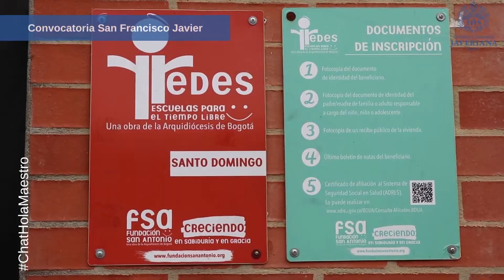Conoce el proyecto ChatHolaMaestro de la Convocatoria San Francisco Javier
La Oficina de Fomento de Responsabilidad Social Universitaria, nos comparte con alegría los 15 años de la Convocatoria San Francisco Javier por medio del reconocimiento de algunos de los proyectos que ha apoyado en este tiempo. En esta oportunidad nos presentan el proyecto ChatHolaMaestro, una iniciativa llevada a cabo por una profesora de la Facultad de Ciencias, la cual inicio en septiembre de 2021 en respuesta a necesidades en el aprendizaje escolar de niños y niñas en condiciones de vulnerabilidad social, descúbralo por medio de la siguiente cápsula.